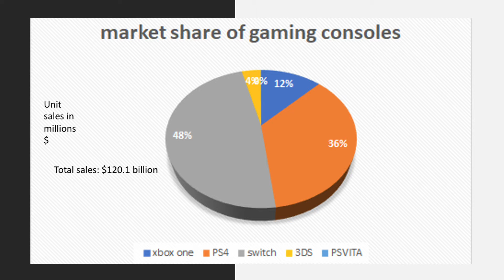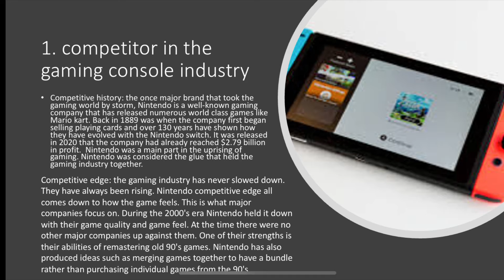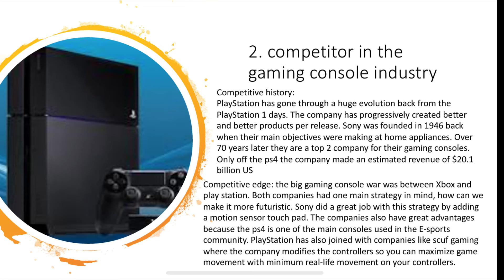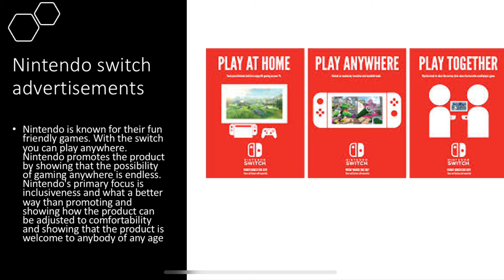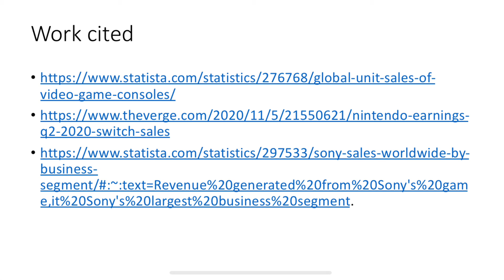competitor analysis task